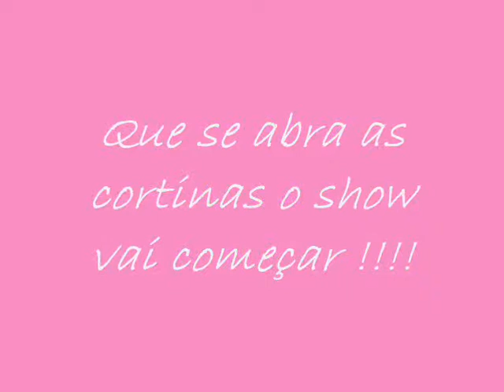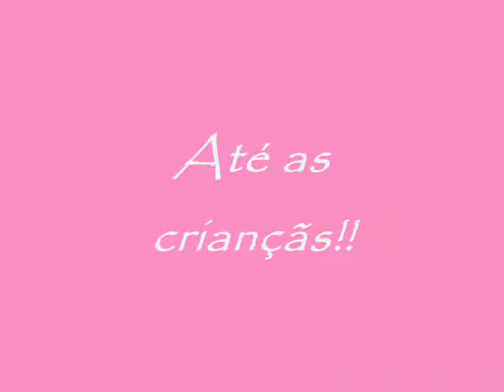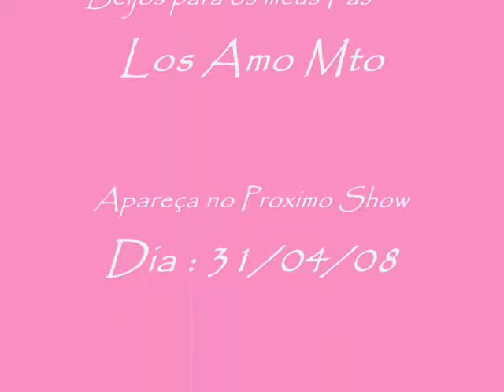La Musa Mama Mia PopStar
Dedicado a todos os meus fãs
Los amo mtooo vcs são minha vida